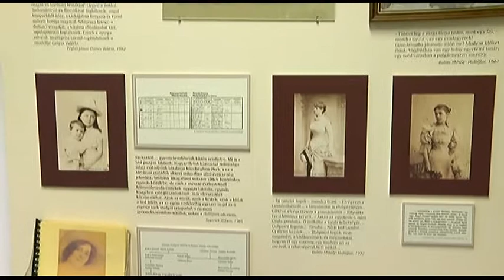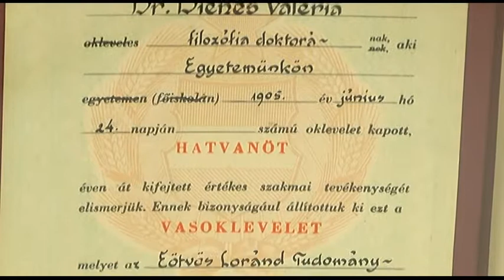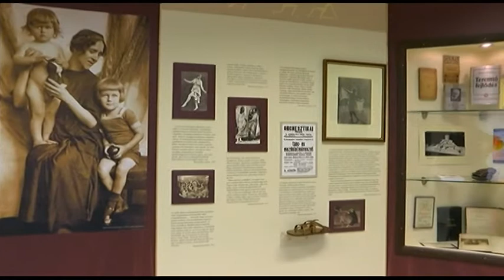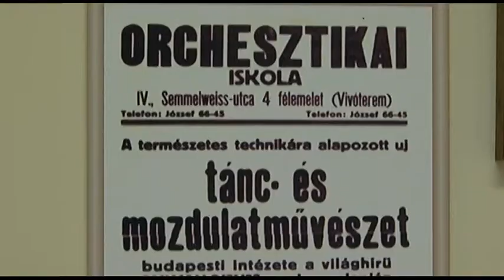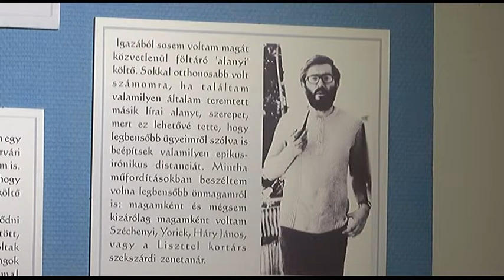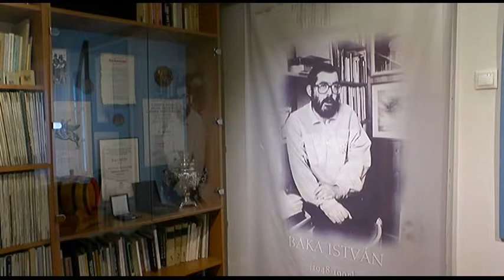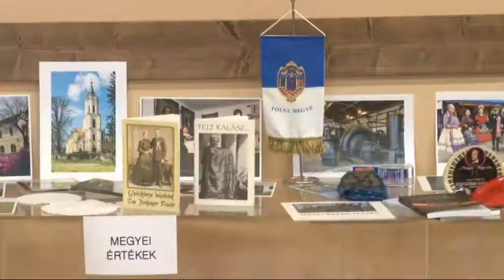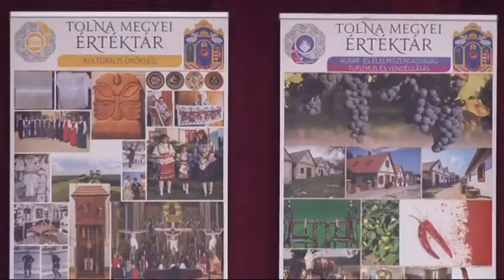Dienes Valéria, Baka István élete Értékeink Tolna megyei magazin 20181207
Értékeink Tolna megyei magazin